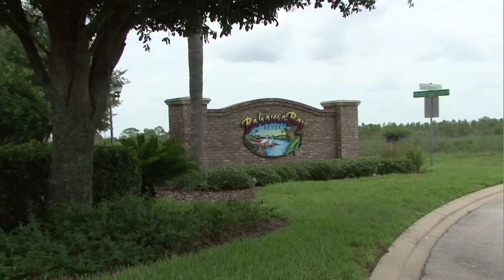Wounded Warriors Family Support-Armes Family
The Armes family thanking Wounded Warriors Family Support for all there help.

Our mission is to provide support to the families of those who have been wounded, injured or killed during combat operations. The families of our casualties suffer in many ways: some financially, some psychologically.

Wounded Warriors Family Support mitigates their trauma by allowing them to find peace and solace as a family once more in family-friendly resorts that we provide free of charge. The resort condominium that we own in Orlando, Florida are quiet havens where war torn families can reunite and become stronger.